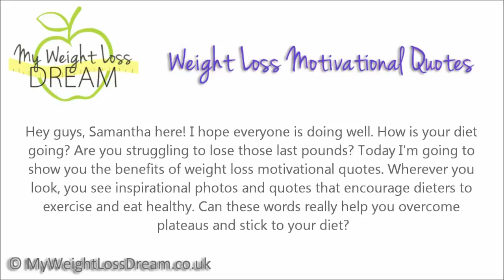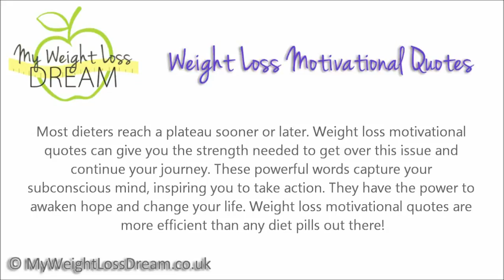find a weight loss quotes || health & fitness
fat lose
It gives you a complete look at the science behind gaining and losing weight, so you can finally follow straightforward, precise steps to burn away stubborn body fat. fast ... for more info . check

 FAT LOSE

find a weight loss quotes